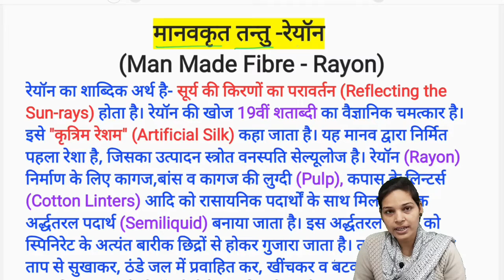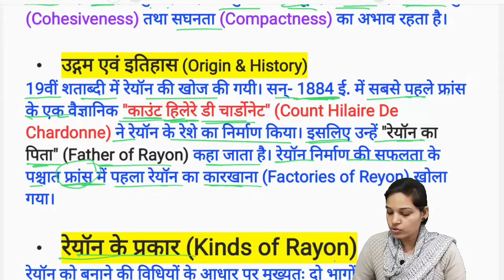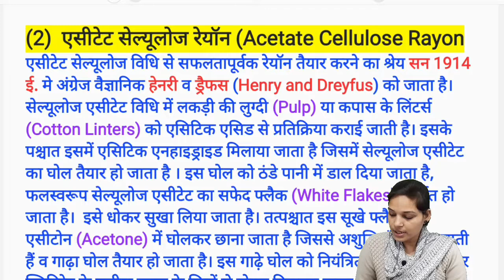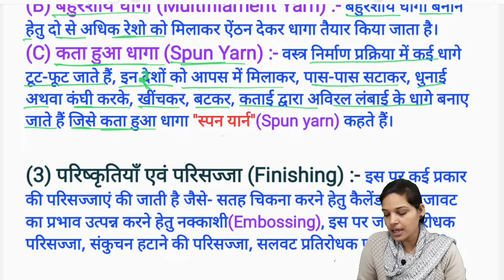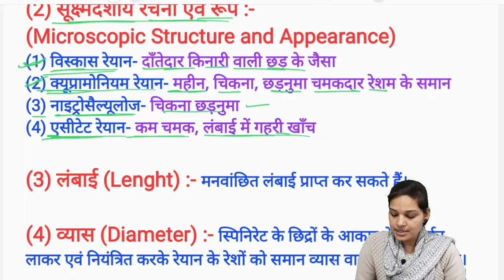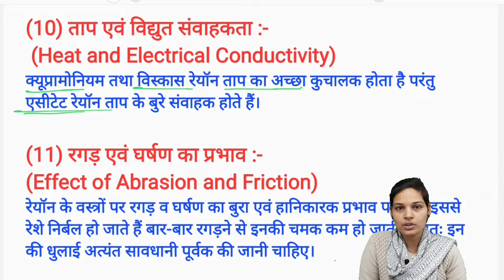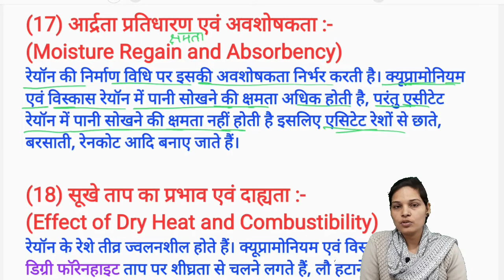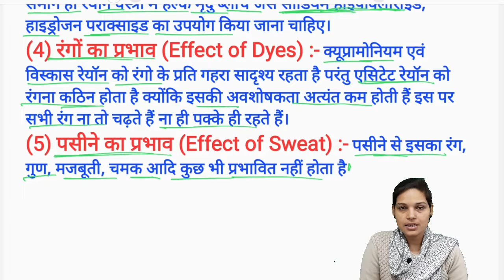HOME SCIENCE TGT PGT LT-GRADE RAYON FIBRE BY Ankita Yadav,Gurukul Classes